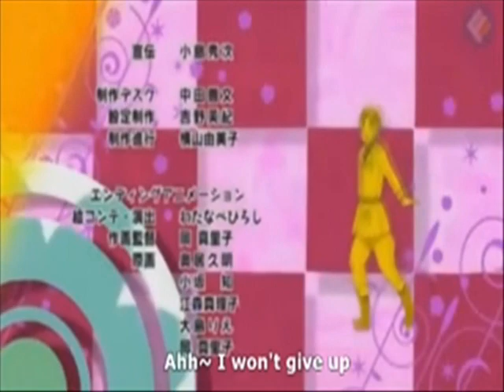Babysitting Italy pt 3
Part 3 of 5 of the"unaired" episodes of Beautiful World as done by MashUpCosplay